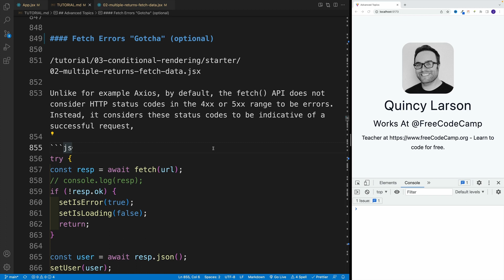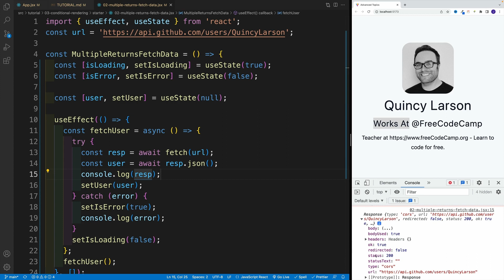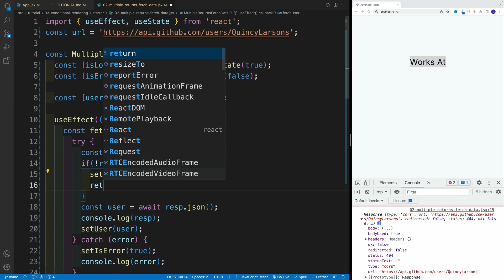React 18 Tutorial - Fetch Error